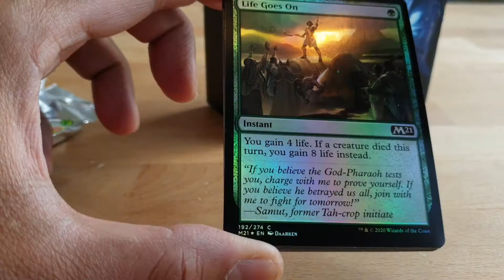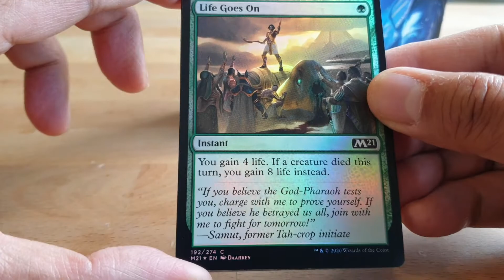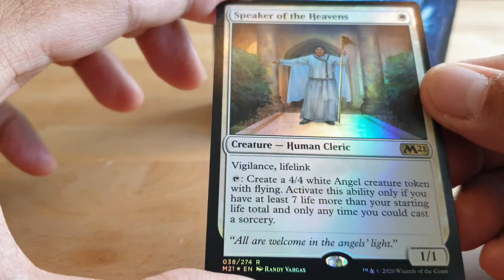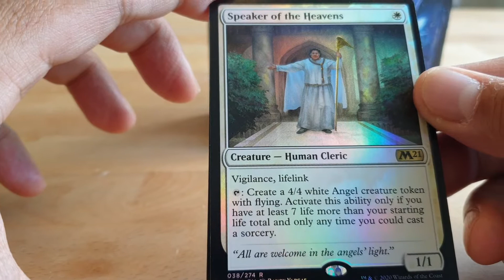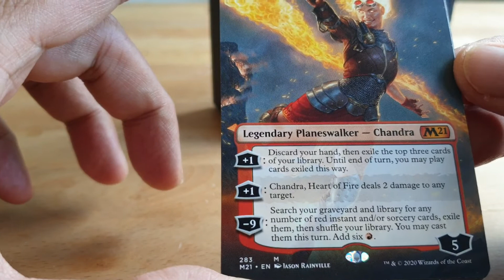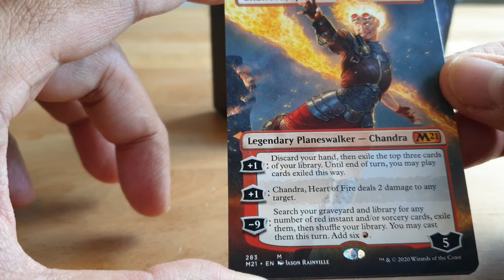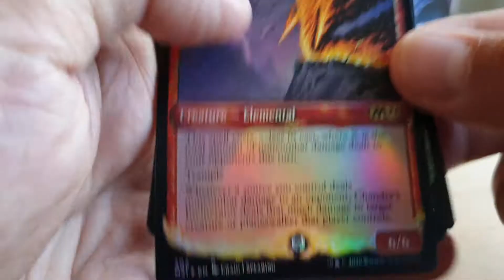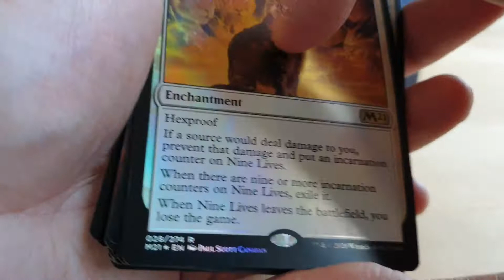MTG: Core Set 2021 Collector Booster opening ! The Chase of Ugin and Teferi Continue ! Enjoy !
Today I open my Core Set 2021 Collector Booster !  The Chase of Ugin and Teferi Continue ! Enjoy !